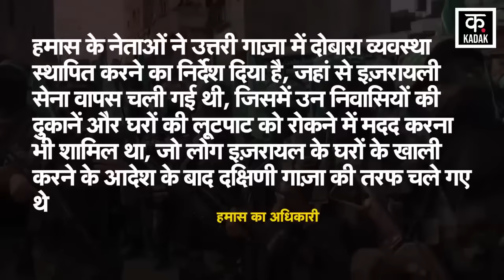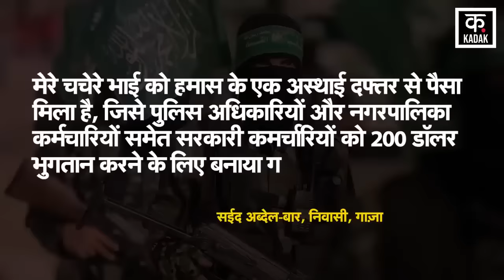Israel Hamas war |हमास ने गाज़ा से इज़राइल को खदेड़ा, नेतन्याहू ने बुलाई इमरजेंसी मीटिंग | Netanyahu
Amidst Israel-Hamas War, News Agency AP has reported that Hamas is re-establishing its rule in the areas of Gaza from which Israeli Defense Forces have left. AP has given this news quoting four Gaza citizens and a Hamas official. All of them have said that police officers are being deployed in such areas in Gaza and government employees are being paid half the salary.

Israel Hamas War के बीच News Agency AP ने खबर दी है कि Gaza में जिन इलाकों से Israeli Defence Forces जा चुकी है, उन इलाकों में Hamas फिर से अपना शासन स्थापित कर रहा है. AP ने गाज़ा के चार नागरिकों और हमास के एक अधिकारी के हवाले से यह खबर दी है. इन सभी ने बताया है कि गाज़ा में ऐसे इलाकों में पुलिस अधिकारियों की तैनाती की जा रही है और सरकारी कर्मचारियों को आधा वेतन दिया जा रहा है.